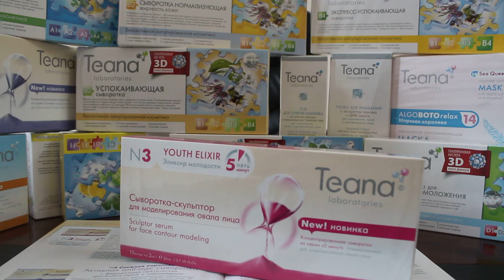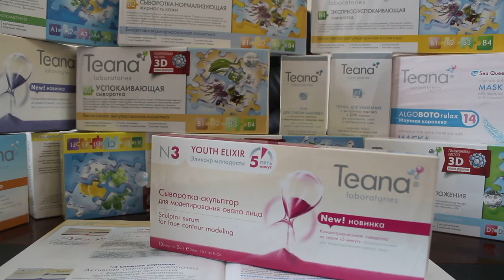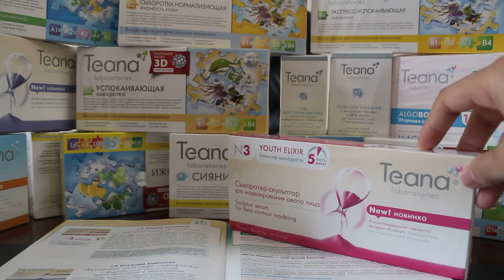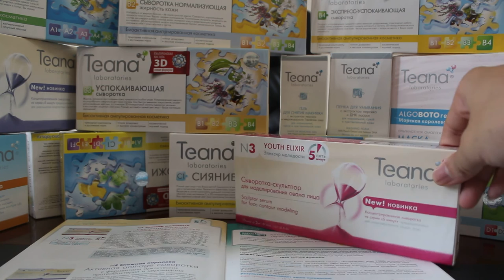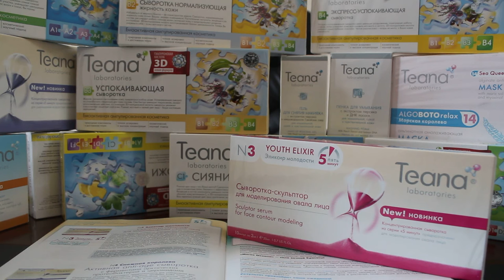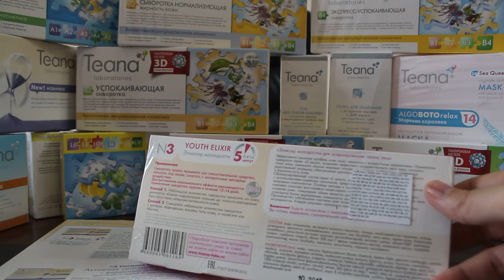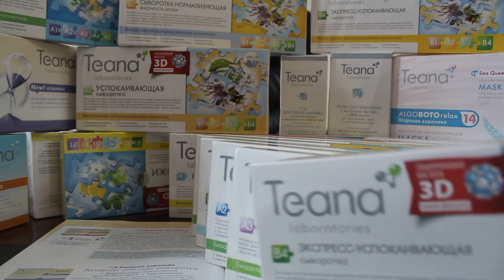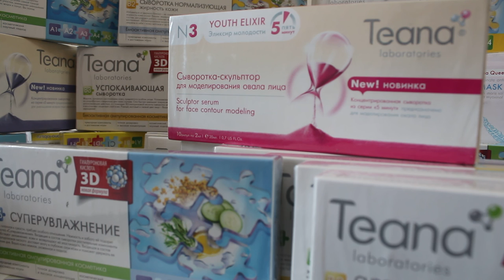Serum Teana N3 hiệu chỉnh đường nét khuôn mặt,tạo hình V-line không cần phẫu thuật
Serum Teana N3 thì nó được TEANA mệnh danh theo tiếng Anh là YOUTH ELIXIR tam dịch là THẦN DƯỢC TUỔI TRẺ vì nó có một đặc tính rất hiệu quả và quan trọng hàng đầu trong việc đấu tranh chống lão hóa – đó là nâng cơ định hình đường nét khuôn mặt thon gọn sắc nét, chống chảy sệ da. Chúng ta hãy khoan nói về nếp nhăn, trước tiên khi ta nhìn qua một khuôn mặt của ai đó thì chính việc nhìn nét mặt thon gọn săn chắc và sắc nét hay sưng phù hoặc chảy sệ là cảm giác đầu tiên cho ta thấy người đó trẻ hay già. Đôi khi với nếp nhăn thì ta phải nhìn rõ hơn mới thấy được, và nếp nhăn cũng có thể được che phủ đi bởi việc trang điểm, nhưng đường nét khuôn mặt thon gọn hay chảy sệ thì nó vẫn giữ nguyên rất khó để giấu đi nếu chỉ bằng trang điểm. Vì vậy việc nâng cơ định hình khung da trên mặt là điều khó khăn và quan trọng nhất trong chống lão hóa. Ngoài việc nâng cơ chống chảy sệ thì trong chống lão hóa da còn các vấn đề nan giải khác nữa như xóa nếp nhăn, chống nhão da, chống sạm sỉn màu da do độ tuổi và chống mất nước. Trong số các vấn đề này thì serum N3 có hiệu quả nhất trong việc giải quyết vấn đề khó khăn và quan trọng nhất là HIỆU CHỈNH ĐƯỜNG NÉT KHUÔN MẶT THON GỌN SẮC NÉT. Các thành phần peptides đặc biệt và các phức hợp chiết xuất thực vật cao cấp giúp phục hồi lại khung da săn chắc của tuổi trẻ, ngoài ra nó kích thích quá trình trao đổi chất và giảm việc tích tụ mỡ thừa dưới da, loại bỏ tình trạng béo mặt “hai cằm” và chảy sệ da. Serum N3 cũng kích thích tái sinh tích cực các tế bào da giúp làm mới da và tăng cường độ đàn hồi săn chắc, làm phẳng mịn nếp nhăn, dưỡng ẩm sâu nhờ thành phần Acid Hyaluronic 3D. Đạt được tất cả những điều này là nhờ một loạt các thành phần tự nhiên cao cấp và quý hiếm như chiết xuất hạt dẻ ngựa, cây thường xuân, cây Garcinia, Chiết xuất Ruscus, hương thảo, bạch đàn, cây bách xù, trà đỏ, dầu bao báp, chiết xuất lô hội aloe vera, hạt kôla, cúc vạn thọ, chiết xuất protein vi khuẩn biển, dầu ô liu, pentapeptide, panthenol. Trong đó chiết xuất lô hội giúp cân bằng độ ẩm cho da, ngăn ngừa tình trạng mất nước của nó. Các chiết xuất từ trà đỏ và cây bách xù có tác dụng chống oxy hóa mạnh, loại bỏ độc tố và tăng cường sự trao đổi chất ở cấp độ tế bào. Dầu Baobab và hạt côla có tác dụng làm săn chắc hiệu chỉnh và định hình các đường viền sắc nét của khuôn mặt. Chiết xuất hương thảo giúp thúc đẩy sự phân hủy chất béo dưới da. Chiết xuất Ruscus kích thích tuần hoàn máu ở mức độ của các mao mạch, củng cố các thành mạch máu, tĩnh mạch và có tác dụng chống phù nề, giúp loại bỏ các độc tố có thể làm mẩn đỏ kích ứng ở mặt, thoát khỏi tình trạng quầng thâm và túi bọng   dưới da do ứ đọng dịch. Chiết xuất Garcinia giúp giảm béo mặt thường được sử dụng trong các viên nang thực phẩm bổ sung vitamin.
Như vậy mình xin tóm tắt lại các ứng dụng chính của serum TEANA N3 như sau:
• HIỆU CHỈNH ĐƯỜNG NÉT KHUÔN MẶT, TẠO HÌNH V-LINE THON GỌN SẮC NÉT
• NÂNG CƠ MẠNH PHỤC HỒI KHUNG XƯƠNG-DA SĂN CHẮC CỦA TUỔI TRẺ
• CHỐNG CHẢY SỆ DA
• GIẢM BÉO MẶT, THON GỌN CẰM
• LÀM MỚI DA, XÓA NẾP NHĂN CHO DA PHẲNG MỊN, SE KHÍT LỖ CHÂN LÔNG VÀ TƯƠI TRẺ ĐÀN HỒI TỐT
• DƯỠNG ẨM SÂU CHỐNG MẤT NƯỚC CHO DA
 TRÊN 95% THÀNH PHẦN THIÊN NHIÊN VÀ HỮU CƠ CAO CẤP.